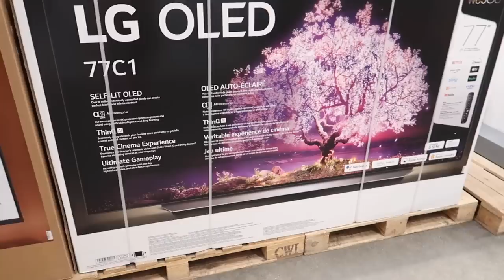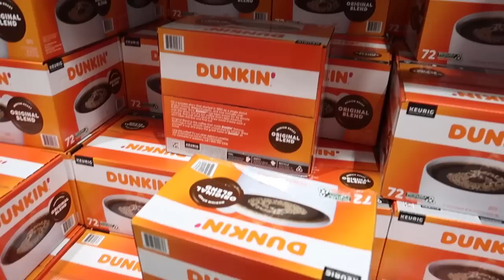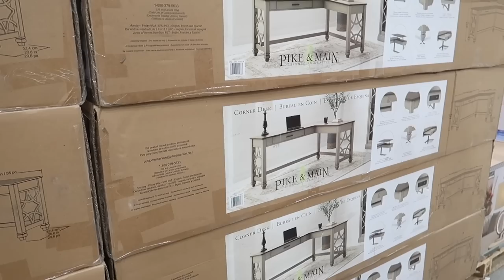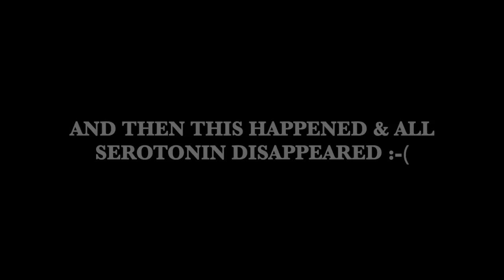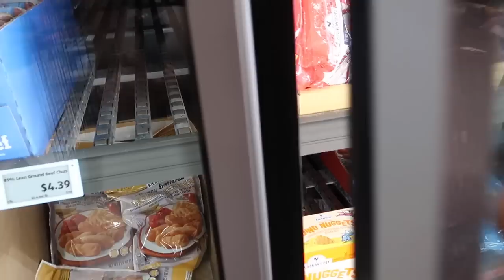DAY IN THE LIFE VLOG! GRWM, LOTS OF SHOPPING + MORE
Hey, it's Astrema Simone. Day in the life vlog! Grwm, Shop with me at Costco, Aldi, Homegoods, and more!

↓ ILIFE Robot Vacuum ↓
Prime Day Deal: $319.99  Org$399.99

Lace Wig I'm Wearing

↓ Timestamps ↓
0:00 - ILIFE Robot Vacuum Review
1:42 - GRWM
14:44 - Shop With Me at Costco, Aldi & HomeGoods w/Family